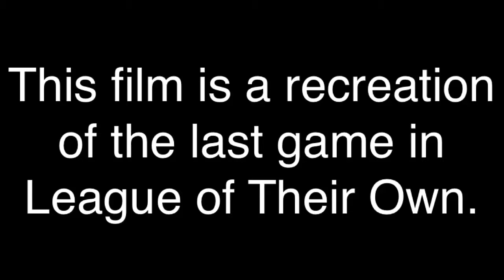League of Their Own Parody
U.S. history thru film project
- League of Their Own